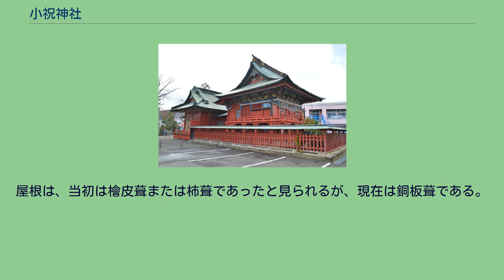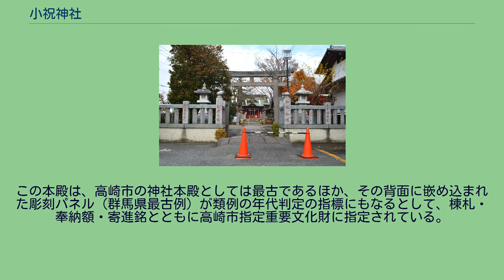小祝神社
鳥居 小祝神社（おぼりじんじゃ）は、群馬県高崎市石原町にある神社。
式内社、上野国七宮で、旧社格は郷社。
神紋は「三つ巴」。
江戸時代の旧称は「小祝大明神」。
祭神は次の1柱。
『神道集』では本地仏を文殊菩薩とする。
ただし近世の縁起には薬師とあるほか、神社裏手にも薬師堂が存在していた。
享保2年（1717年）の文書では神体を石とする。
なお、『式内社調査報告』では少彦名命のほか21柱があるとする。
創建は不詳。
付近には三島塚古墳（4世紀末から5世紀初頭の円墳）があるほか、境内から縄文時代前期の土器片が出土したことから、古くより当地に鎮座したものと推測される。
当社の奉斎氏族は明らかでない。
『上野国神名帳』には群馬西郡に「息災寺小祝明神」の記載があるが、この「息災寺」は上野国府近くの引間妙見寺に比定される。
このことから小祝神の奉斎氏族は国府官人になったと見られ、先の「息災寺小祝明神」は、国府近くに建立された息災寺に氏神として当社から勧請されたものと推測される。
創建は不詳。
国史では、「小祝神」の神階が元慶4年（880年）に正五位下から正五位上勳十二等に昇叙された旨の記載が見える。
延長5年（927年）成立の『延喜式』神名帳では上野国片岡郡に「小祝神社」と記載され、式内社に列している。
なお、同帳では当時の読みとして「オハフリ」と振られている。
『上野国神名帳』においては、総社本では鎮守十社の7番目に「正一位小祝大明神」と見えるほか、一宮本では鎮守十社の4番目、群書類従本では6番目にそれぞれ「従一位小祝大明神」と記されている。
関連神名として、前述のように群馬西郡に「従三位息災寺小祝明神」の記載がある。
南北朝時代成立の『神道集』では、「上野国九箇所大明神事」に「七宮ハ沢宮、小視ト申ス、本地ハ文殊也」（小視は小祝の誤記か）とあることから、当社は上野国の七宮に列したとされる。
江戸時代には、正徳6年（1716年）の宗源宣旨で正一位を授けられている。
また享保2年（1717年）には、現在の本殿が造営された。
近世の別当寺は石昌寺であった（現在も隣接）。
明治5年（1872年）には近代社格制度において郷社に列し、明治42年（1909年）には神饌幣帛料供進社に定められた。
本殿（高崎市指定重要文化財） 現在の主要社殿は本殿・幣殿・拝殿から成り、これらが一体となった形式である。
ただし、幣殿・拝殿は本殿よりも後の造営になる。
文書・奉納額によると、本殿は江戸時代の正徳3年（1713年）に造替が企画され、享保2年（1717年）に棟上げされた。
形式は三間社入母屋造で、側面も三間からなり、正面には向拝三間を付す。
屋根は、当初は檜皮葺または柿葺であったと見られるが、現在は銅板葺である。
本殿内部は外陣（手前二間）と内陣（奥一間）に分かれ、内陣には厨子が安置されている。
この本殿は、高崎市の神社本殿としては最古であるほか、その背面に嵌め込まれた彫刻パネル（群馬県最古例）が類例の年代判定の指標にもなるとして、棟札・奉納額・寄進銘とともに高崎市指定重要文化財に指定されている。